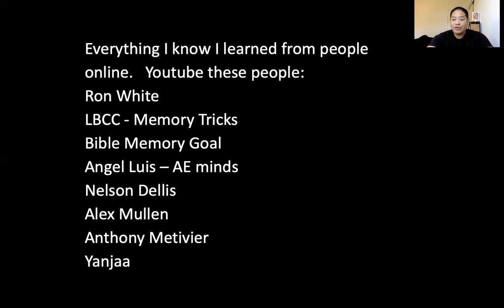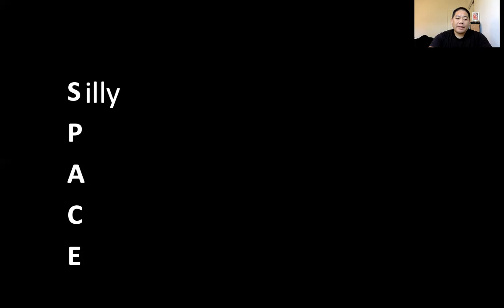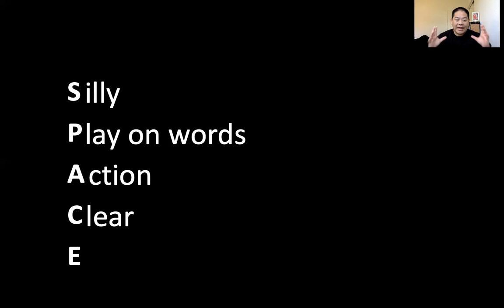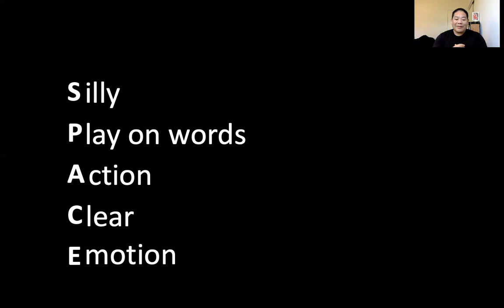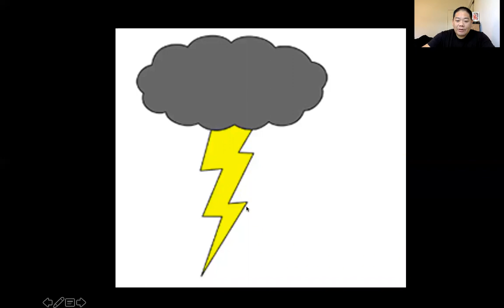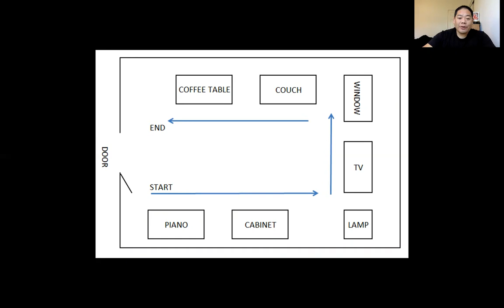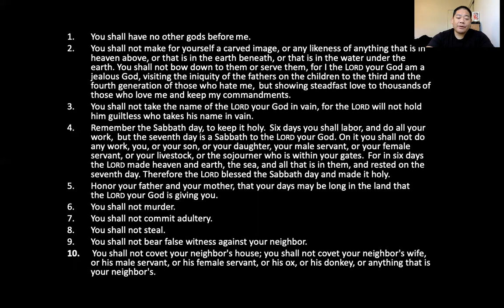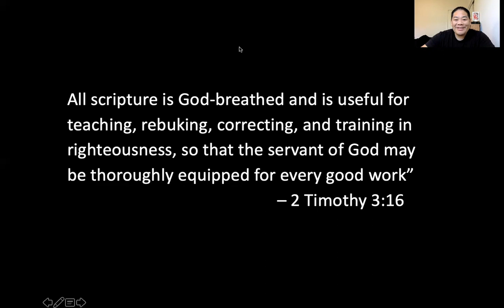How and Why I Memorize Scripture (Memory Palace, Peg System, Major System)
How and why I Memorize Bible using the Memory Palace, Peg System, Major System.
The most efficient and fastest way to memorize Scripture.

0:00 - Why memorize Scripture
3:36 - Youtubers that teach memory techniques
6:10 - 5 Steps to effective memorizations
11:32 - SPACE
16:29 - Peg System Explanation
20:25 - Memory Palace Explanation
26:49 - Mnemonic Major System Explanation
29:58 - Verses showing why you should memorize Scripture